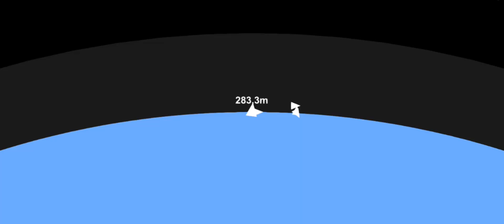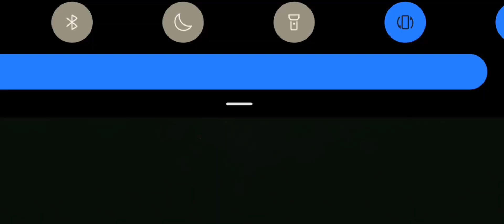Testing the Zhamil-5A1 missile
The 5A1 could carry 3 fuel tank-loaded warheads.